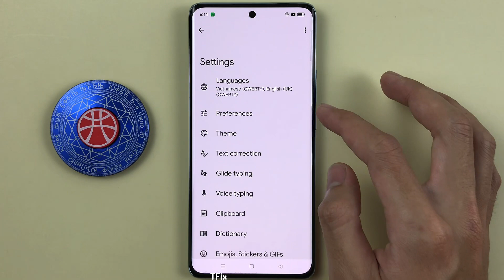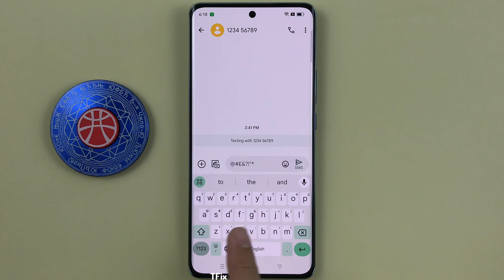Long press keys to access hinted symbols on OPPO Reno10 5G Android 13